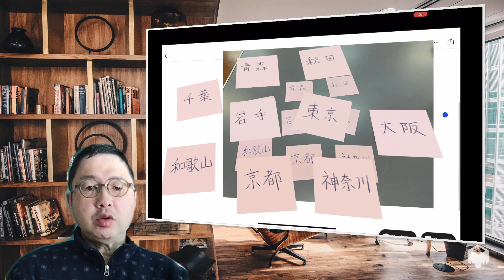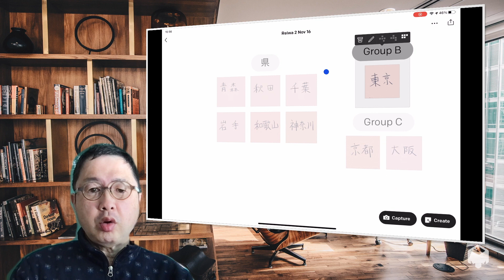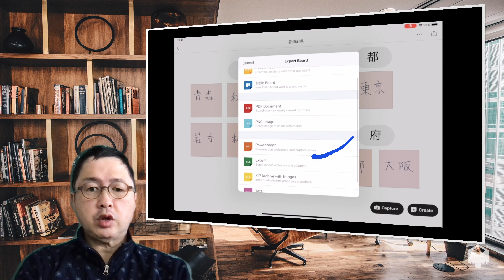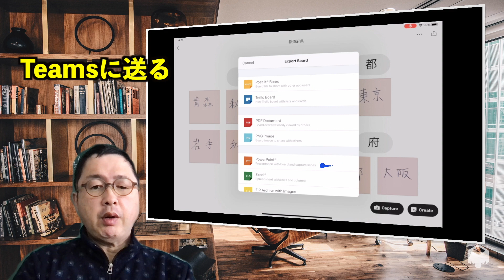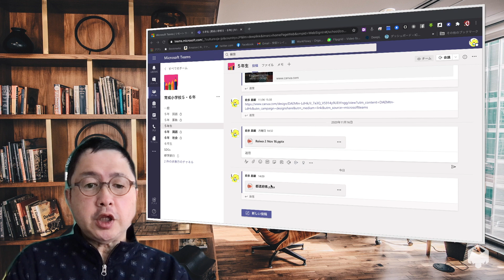有名な神アプリPost-itとPowerPoint、Teamsの連携で付箋ワーク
有名すぎる神アプリのPost-it®︎（旧Post-it Plus）とPowerPoint、teamsを組み合わせて使うと、アナログとデジタルを融合した付箋ワークが簡単に行えます。

【音声文字起こし】
今日は、Post-itアプリの紹介をしたいと思います。このアプリ、けっして新しいアプリじゃなくて結構前からあるアプリなんですね。ですが最近私知り合いから大量の付箋をいただきまして教室で付箋を使った活動が多くなりました。
そしたらこのアプリのことを思い出したんです。
で、使ってみたらやっぱこのアプリ、いいんですよ。
ぜひいろんな方に使ってもらいたいなと。
まだ知らない方のために紹介してみようと思いました。
まずはこのカメラボタンのところをタップします。
そしてこのシャッターボタンを押しますと付箋を撮影することができます。
撮影された付箋は自動的にアプリの中に取り込まれます。
この辺クリックしますと付箋を整列させることができます。
一部の付箋をずるずるっと引っ張っていくと新しいグループに分けることができます。
グループはいくつでも作ることができます。
他のグループに付箋を移動することもできます。
グループの名前を変えることで簡単な付箋ワークを行うことができます。
これだけでもかなり使えるんですね。ただしこれは ios のアプリしかないので ios ipad や iphoneでしか使えないんですね。
学級の中で子供たちが全員 iPhone ipad を持っている場合だったらこのファイルをみんなに共有するだけでみんなでこの付箋を使って付箋ワークすることができるんですけども、そうじゃない場合は一手間必要になります。
具体的には powerpoint のファイルでエクスポートすることによってパワーポイント上で付箋ワークを行うことができます。
はいそれじゃあ右上の共有ボタンをクリックしてみましょう。そうすると共有する形式を選べますのでここで powerpoint を選びます。
共有先で今回は airdrop エアドロップでMacに送ってみたいと思います。はい自分のMacを選びます。
はいこれで共有完了です速いですね。
で送られてきた powerpoint ファイルを開いてみますとこんな感じでさっき撮影した付箋が powerpoint の中に取り込まれています。
これグループ化されていますのでグループ化を解除してあげます。
すると一つ一つの付箋がそれぞれ自由に動かせるようになるんですこれでパワーポイントを使って付箋ワークをすることができますあとはこれで共有設定を変えて url を作って子供たちに送ってやると子どもたちがそれぞれの端末からこのファイルを同時に操作することができるのでかんたんにパソコンを使った付箋ワークをすることができます。
これ、さらにteams使っていますともっと簡単に共有しての付箋ワークをすることができます。
また同じように共有ボタンを押してまたパワーポイントで共有しましょう。
今度はteamsですね。
teamsを選んで宛先を選びます。今回は5年生のチャネルに送ってみたいと思います。
5年生を選びます。
送信ボタンを押します。
そうすると送信が始まります airdrop よりは時間かかります。
それでもはいこれで終わりです。
そうすると、これがteamsに送られてきますのでこれをTeamsで開きます。
こんな感じで開くわけです。
もうすでに共有されていますので同じチームにいてこのチャネルにアクセスできる人であれば共有設定が最初からされていますので誰でも同じように付箋ワークをすることができます。
めっちゃ簡単に付箋ワークができますのでかなりオススメのアプリです。
また気が向いたらポストイットアプリの使い方を説明したいと思います